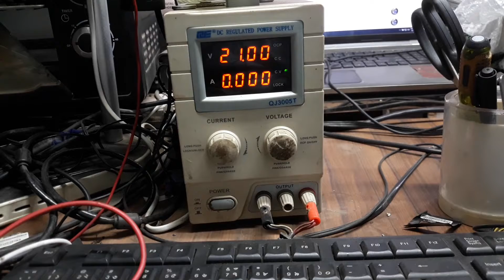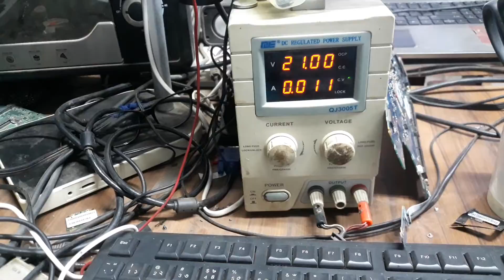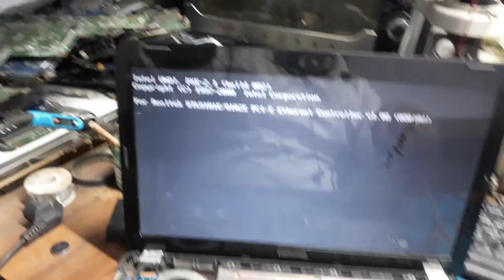NO DISPALY SOLVED HP CQ42